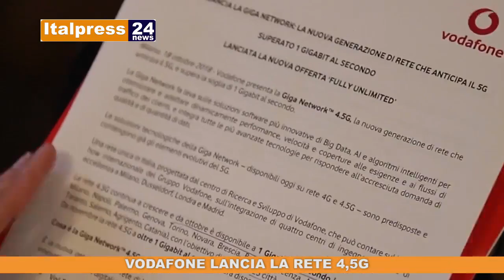TG NEWS ITALPRESS ORE 13.00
L'appuntamento con il Tg News